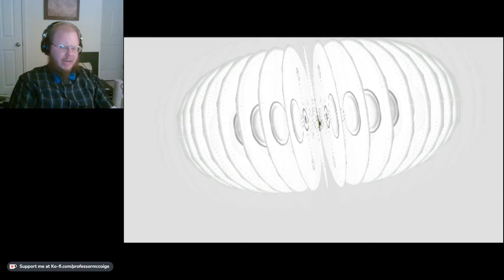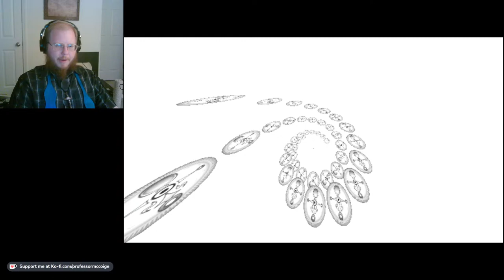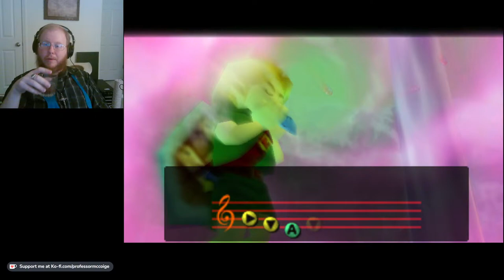Philosophy of Legend of Zelda: Majora's Mask Pt. 3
Happy Easter! Welcome back to our series playing and discussing The Legend of Zelda: Majora's Mask! It's one of the best sequels ever made, so I look forward to talking about it with you all!